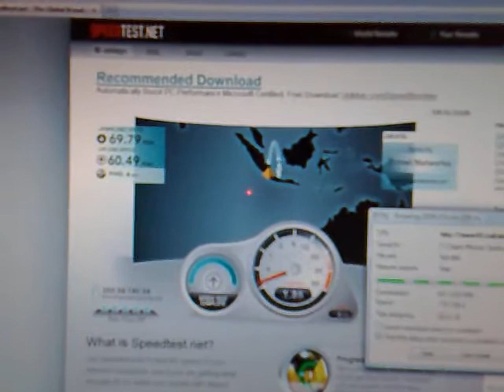Fiber Optic Internet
Taken from my class. Sorry for the blurry video.. Had difficulties in adjusting the auto focus..